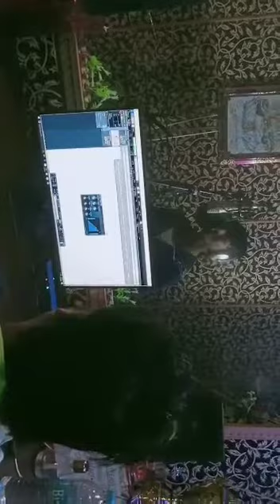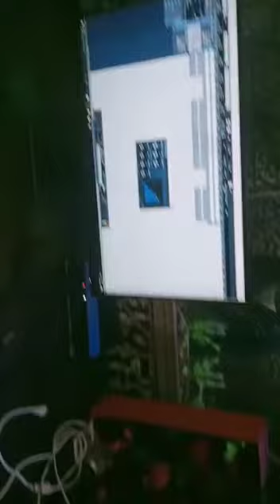Live Recoding dj par maar karebi ka...ki chhauri..pk music and films samastipur